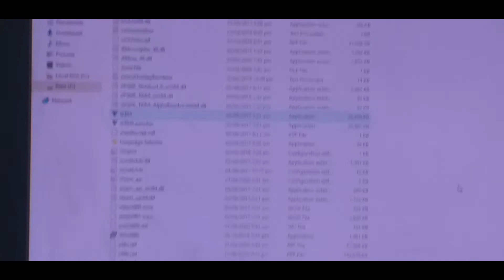Hame Cricket Khelne Nahi Dete Ye 2 Boys 😟 | Hassan Vlogs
hit likes.

lots of  ❤️